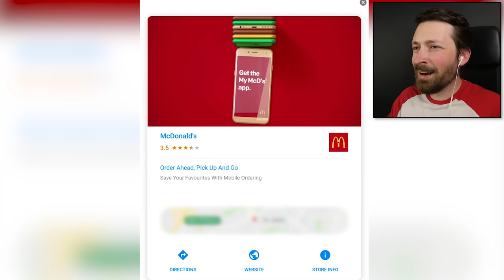Evolving The Perfect Warrior - Blobfish Evolution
All it takes is 1 mutation to make an ordinary blobfish into a monster bent on consuming reality.